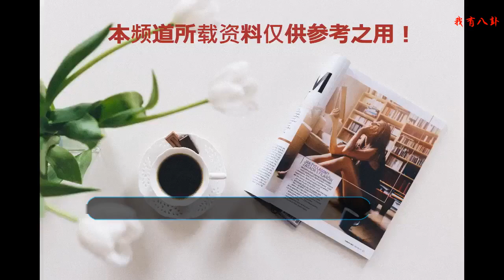不找圈內人戀愛的明星：有人覺得他們花心，有人覺得圈內人太亂！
在娛樂圈中明星和明星戀愛結婚是很正常的一個事情，畢竟每個明星都是很優秀的人，他們在一起工作的時候很容易就擦出了愛情的火花，而且兩個人的資源還可以一起互相幫助，所以說是一個很不錯的選擇。不過凡事也沒有絕對，在娛樂圈中就有不少明星曾經公開表示不會找圈內的人戀愛結婚，例如張國榮。
    在他生前接受某節目訪談時談及了自己的感情，他自曝自己曾經找過圈內的人戀愛但全部都無疾而終了，自己現在不會和圈內的人交往，因為一路走來后已經看透了這個圈內的人和事了，圈內那些女孩子都有些招搖和虛榮。沒想到張國榮敢于在節目上這樣講，明明是一個老江湖卻在鏡頭里這樣的坦誠。
    自快女之后，郁可唯在樂壇成績一直較為平淡，如今沒什么新作品的她都快被大家遺忘了，而在感情上她曾經表示不找圈內人戀愛，她覺得“圈內人有點亂”，據說她真的是找了一個圈外的男友，兩人的感情多年來非常穩定。
    孫紅雷在早期其實也和許多女明星戀愛過，而且都是那種名氣比他更大的女星，不過隨著孫紅雷名氣越來越大之后，他也曾經公開表示說：再也不找娛樂圈里的人去戀愛、結婚。而他也的確這樣做了，他的現任妻子王駿迪就是圈外的美女，他們夫妻婚后育有一個女兒，這么多年來十分幸福。
    趙麗穎從默默無聞的跑龍套到短短幾年時間就摘得了無數大獎，如今算是得上是最當紅的小花了。而事業成功的她在感情上的緋聞也不少，例如早前和陳曉、張翰、林更新等人，不過這些都是一些捕風捉影的事情，對于自己的擇偶標準，趙麗穎曾經在某綜藝節目上說：一要有顏值、二要個子高、同時她也希望自己的另一半不是圈內的人。
    賀軍翔外表帥氣有型，一出道就憑《七年級生》打出了知名度，接著他出演的《惡魔在身邊》又創下事業高峰，他深情又帥氣的形象擄獲不少粉絲的心，平時很少會有緋聞的他在去年發文宣布結婚喜訊。這個消息來得十分突然，讓很多人震驚，而他的妻子據悉是圈外人，他們交往很久之后才步入了婚姻的殿堂。其實對于另一半的選擇，賀軍翔早就已經明確表示過不會找圈內人，因為自己比較大男子主義，很容易會吃醋，圈內的誘惑又多，所以找一個圈外的人戀愛結婚會比較安心。
    在明星們都紛紛博眼球、爭頭條的時候，張靜初卻像一塊隔緣體，隔絕著外界的欲望。生活中她雖然對愛情也非常渴望，不過她曾表示絕不找圈內的人戀愛，因為明星都太忙，如果她們倆都在拍戲的話，很有可能很長時間都見不到面，這樣太辛苦了不如找一個圈外的比較現實。
    如今黃子韜在事業上發展的是越來越好了，而他也曾經自曝過自己的擇偶條件，他表示：不需要漂亮但要懂我，而且自己可能不會選擇找圈內人。
    容祖兒這個名字想必大家都不陌生，香港一線當紅藝人，多棲明星，在華語圈內幾乎是無人不知無人不曉了。在感情上她的緋聞就比較少了，一直沒能碰到對的人，而她也曾經公開表示過自己希望平平淡淡的感情生活，所以不會找圈內人，他們太花心了。
    韓雪是一位非常低調的女演員，即使是在拍戲和宣傳的時候都很少會出現在大眾的眼前，作為一個娛樂圈中的緋聞絕緣體女神有三大原則，那就是不拍吻戲，不把自己當圈內人，不和圈內人談戀愛，而且她找的老公確實也不是圈內的明星，可見她真的是一個說到做到，嚴于律己的人！
    其實范冰冰和陳羽凡也曾經在采訪節目上表示過自己不會找圈內人戀愛結婚，不過他們倆沒多久就食言了，一個找了李晨，一個找了白百合...
    李宇春唱歌演戲、廣告代言、開個人演唱會都十分出彩。不過自出道以來她在感情上卻從未曝光過任何緋聞，其實李宇春的擇偶要求也不高，唯一一條只是“不找是圈內的”而已，或許也是因此才會讓她沒有被曝光過自己感情的事宜吧！